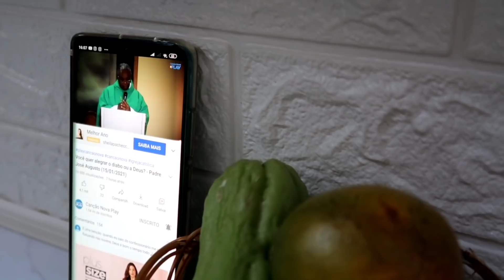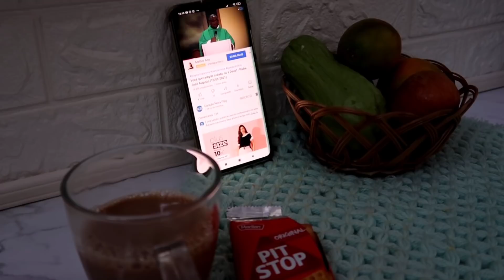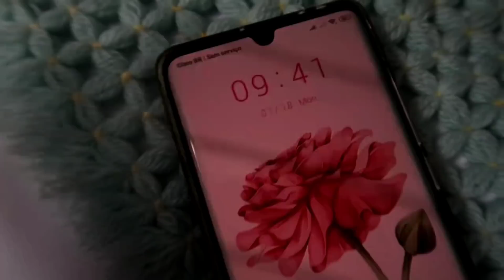FUI RESOLVER UM PROBLEMA COM O VIZINHO 🙏 TROCANDO A ROUPA DE CAMA 😃 CANJICA E PIZZA 🍕 DONA DE CASA 🏠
OLÁ AMORES 🌹❤️
TEM DIA QUE A GENTE TEM QUE TOMAR UMA ATITUDE NÉ 🤔😁🤪 VAMOS RESOLVER AS COISAS COM O VIZINHO 🙏
CONVERSANDO A GENTE SE ENTENDE.
E NOSSA ROTINA CONTINUA LINDA E CHEIA DE COISAS PARA FAZER...
BORA COMEÇAR UMA FAXINA E TROCAR A ROUPA DE CAMA.

                           IMPORTANTE
❣️ SEJA UM PARCEIRO(A) DO CANAL
              🌹SOLANGE MADALENA 🌹
❣️FAZENDO SUA CONTRIBUIÇÃO MENSAL OU PERIÓDICA, DE QUALQUER VALOR, SEGUINDO OS DADOS ABAIXO👇🏻👇🏻👇🏻 CONTO COM VCS

🌸 TRANSFERÊNCIA PELO PIX DO NUBANK 🌸

🌸 CONTA DO CANAL🌸
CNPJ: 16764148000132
BANCO VOTORANTIM 655
AGÊNCIA: 0655
CONTA: 83136207
SOLANGE MADALENA PINTO

🌸 CONTRIBUA MENSALMENTE OU PERIODICAMENTE PARA QUE ESSE CANAL POSSA CONTINUAR PRODUZINDO AQUILO QUE SEMPRE PRODUZIU, COM MUITA VERDADE, AMOR E ENTUSIASMO... BUSCANDO SEMPRE SER FIEL A VALORES CRISTÃOS E CATÓLICOS. A TRAZER CONTEÚDOS REAIS DE UMA PESSOA E MULHER QUE É MÃE, DONA DE CASA, E QUEM SABE TAMBÉM BUSCAR CONTEÚDOS DIFERENCIADOS DE ACORDO COM O ANDAR DA CARRUAGEM.
CONTO COM VOCÊS AGRADEÇO DESDE JÁ
E COLOCO TODOS EM MINHAS ORAÇÕES 🙏🌹🌹🎬🎥

🌸 PARA OUTROS TIPOS DE PROPOSTA DE PARCERIA... PROCURAR PELO E-MAIL PELO LINK A SEGUIR. ( APENAS ASSUNTOS PROFISSIONAIS)👇🏻👇🏻👇🏻

EXISTE SALVAÇÃO FORA DA IGREJA CATÓLICA?🤓👇🏻👇🏻👇🏻

Llink do vídeo do Padre Paulo Ricardo
existe salvação fora da igreja?

♥️COMPRE A CADEIRA DE ALIMENTAÇÃO NA LOJINHA DA MADÁ

MINHA LOJINHA
MAGAZINE DA MADÁ

ENDEREÇO
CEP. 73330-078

MUITO OBRIGADA!!!

DISQUE 100

A CRUZ SAGRADA SEJA MINHA LUZ
NÃO SEJA O DRAGÃO MEU GUIA
RETIRA-TE SATANÁS
NUNCA ME ACONSELHE COISAS VÃS
É MAL O QUE TU ME OFERECES
BEBE TU MESMO O TEU VENENO.
AMÉM

Músico: ASHUTOSH
Músico: Carl Storm